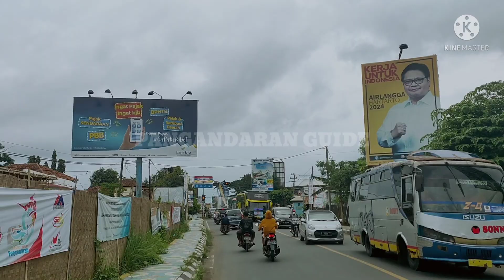KONDISI PADAT RUWETNYA LALULINTAS PANGANDARAN DI MINGGU SIANG ❗ PANGANDARAN HARI INI 31 OKTOBER 2021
Kondisi macet dan ruwetnya lalulintas pantai pangandaran di minggu siang, pasti sudah tak asing untuk kalian yang sudah sering kepangandaran. sambil kita mengamati simak juga tip booking hotel dan pembatalan sepihak untuk menghindari kerugian dari pembayaran hangus.

KONDISI PADAT RUWETNYA LALULINTAS PANGANDARAN DI MINGGU SIANG ❗ PANGANDARAN HARI INI OKTOBER 2021

Reservasi / Booking Hotel / Info wisata / Free consult. :
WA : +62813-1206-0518